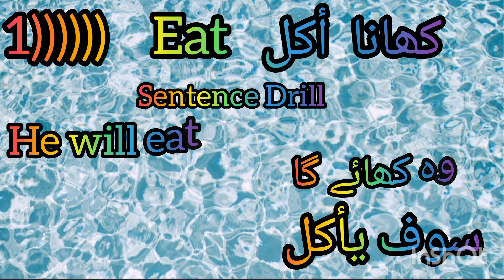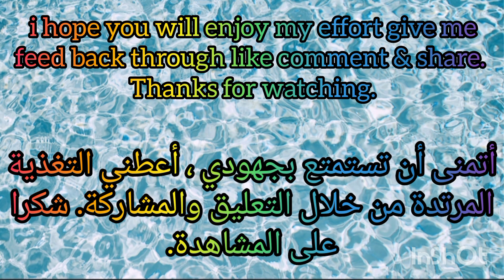Arabic basics learn arabic#Arabic basic language learning#Arabic basics for beginners#عربی سیکھیں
Arabic basics
learn arabic
Arabic basic language learning
Arabic basics for beginners
Arabic basics to learn
عربی سیکھیں
اردو سے عربی سیکھیں

Welcome to our Civil Fly (Civil Engineering Basic Knowledge Channel)! Here, we break down complex concepts into simple and easy-to-understand terms. From surveying to construction materials, we cover all the fundamentals you need to know to kick-start your engineering journey. Whether you're a student, a professional, or simply curious about how things work, our videos are chock-full of insights and tips to help you hone your skills and deepen your knowledge.
We are also adding arabic Language videos.

Arabic basics | learn arabic |Arabic basic language learning|Arabic basics for beginners|